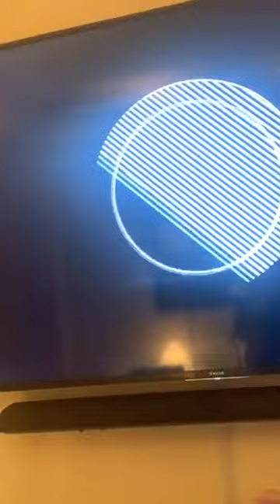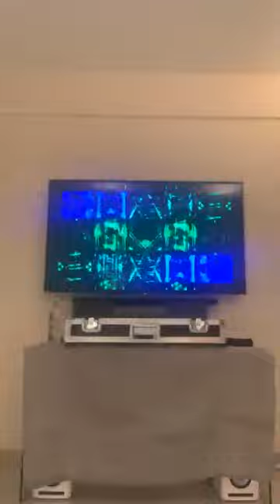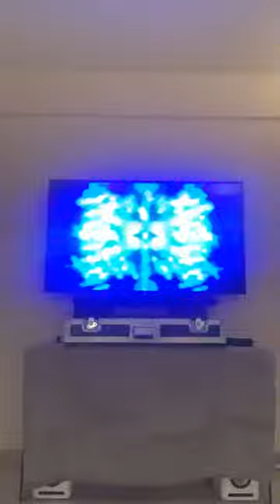Maya Karunna - Instagram Live 18 De Marzo De 2020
Transmisión integra del directo que hizo en su cuenta oficial de instagram la cantante e integrante del grupo calo la mexicana maya karunna la tarde/noche del 18 de marzo de 2020, en el cual impartió una clase de baile en vivo y en línea.